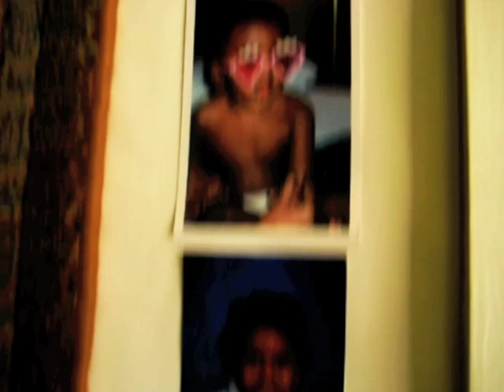CHIN MUSIC episode 1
Z&M Media presents... CHIN MUSIC
In this series we follow legendary singer/songwriter/producer Chin Injeti in his Vancouver Studio. Each episode Chin lets us in on the creative process of what is known as CHIN MUSIC. In this episode Chin is joined by Rebecca Law, a graceful singer from the west coast.